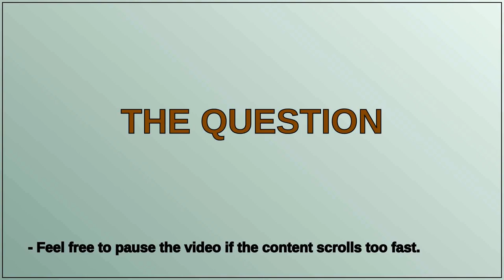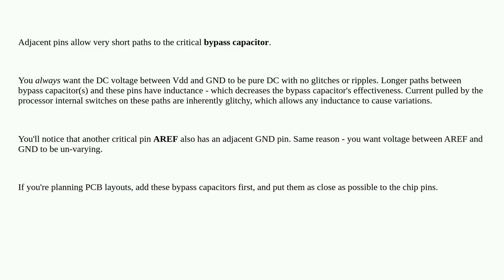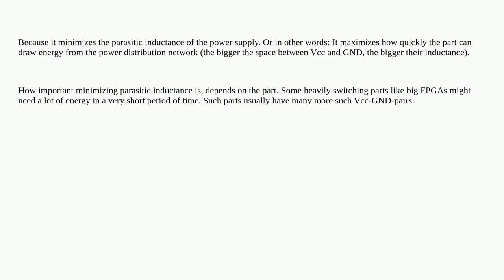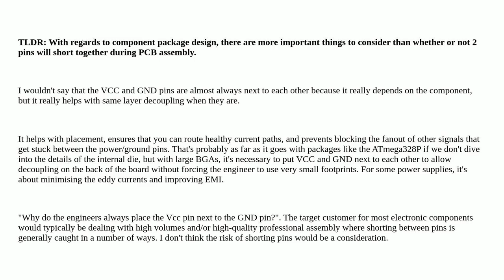Electronics: Why is the Vcc pin almost always next to the GND pin?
Why is the Vcc pin almost always next to the GND pin?

A special thanks goes out to the community

  integrated-circuit microcontroller chip-design circuit-design